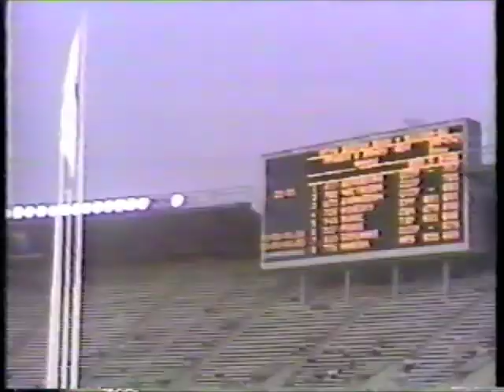1986 Goodwill Games Day 3 Late Night July 7, 1986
Heptathlon - Jackie Joyner USA - WR 7148
Decathlon - Grigory Degtyarov URS
Women's High Jump - Stefka Kostadinova BUL
Women's 10 Kilometer Walk - Kerry Saxby AUS